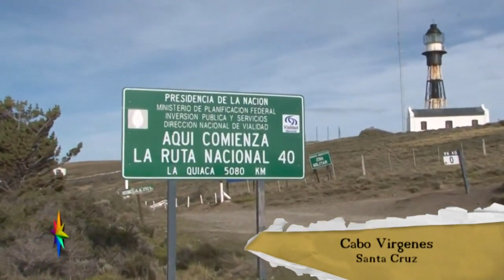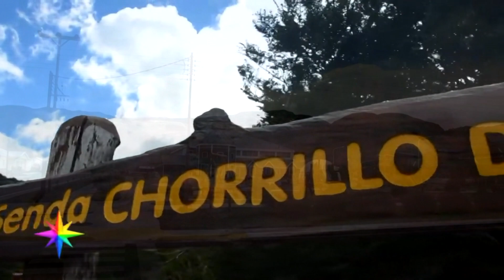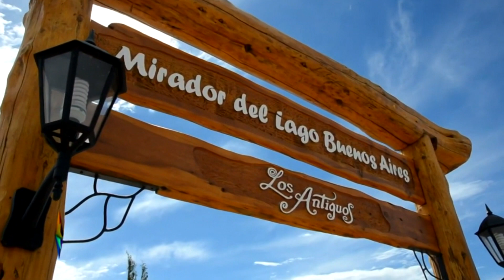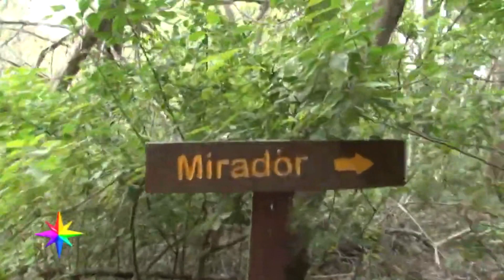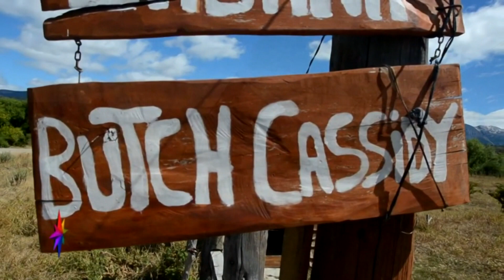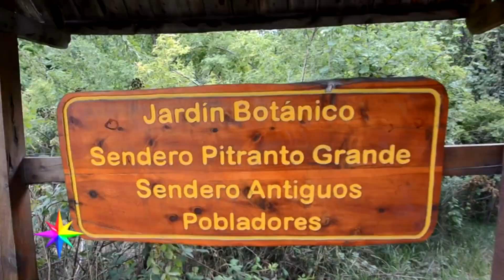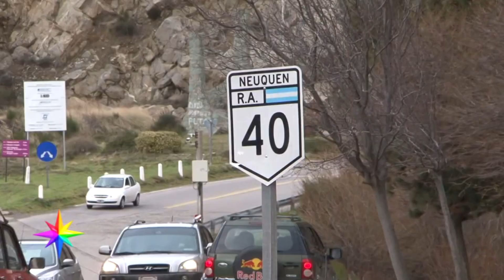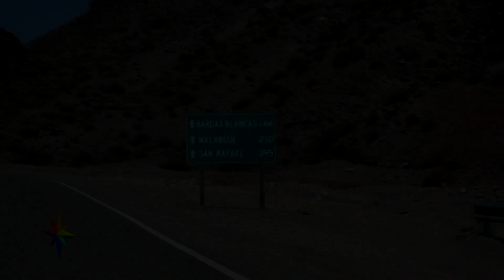Cómo es la RUTA 40 en la PATAGONIA? - "ROAD TRIP Resumen" - Parte 1/3 - Argentina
En este resumen en forma de Road Trp te contamos como es la ruta 40 en el tramo de la Patagonia, te contamos las ciudades, los ripios y qué lugares te recomendamos para que conozcas.
00:00 Santa Cruz
03:39 Los 73 Malditos (Santa Cruz)
05:33 Chubut
09:40 Río Negro
11:07 Neuquén

🤗Si crees que nuestro contenido vale la pena para ti puedes invitarnos un cafecito (Argentina) o colaborar con una propina: